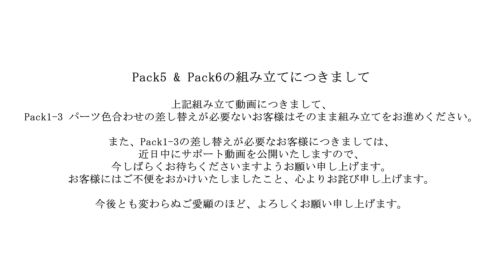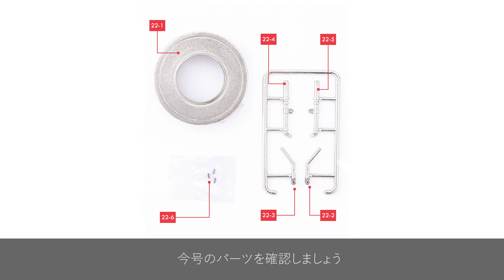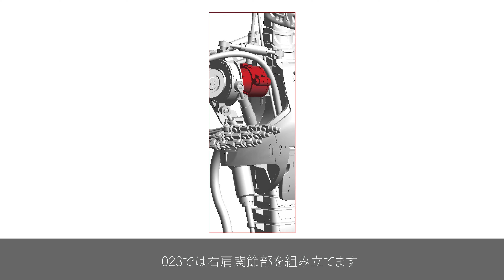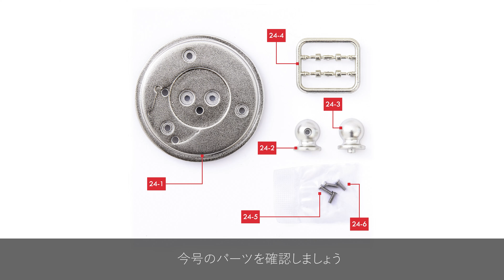THE TERMINATOR T-800をつくる - Pack06：組み立てガイド021-024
THE TERMINATOR T-800をつくる

00:00　オープニング

00:23 「021」パーツ一覧
00:31  右肩ジョイントの組み立てと頭蓋骨の接続

05:08 「022」パーツ一覧
05:13  顎部分と頭部の組み立て

09:45 「023」パーツ一覧
09:54　右肩関節の組み立て

11:31 「024」パーツ一覧
11:36  右手と右腕の接続

『THE TERMINATOR T-800をつくる』特設サイトはこちら！